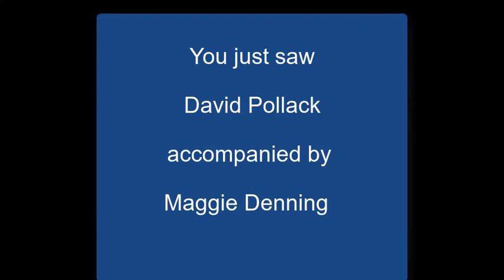"You're Playing Me" by David Pollack on Alive with Clive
-- David Pollack accompanied by Maggie Denning sings "You're Playing Me" on November 6, 2015, on Alive with Clive hosted by Clive Swersky

"You're Playing Me" is a song about being in relationship in which you don't feel respected or treated in a manner that is in alignment with your self-worth.

Related Web sites:

-- The Blog post with information about the unique Alive with Clive Playlist on Spotify

-- to vote every day for David Pollack to be in The Alive with Clive Top 20